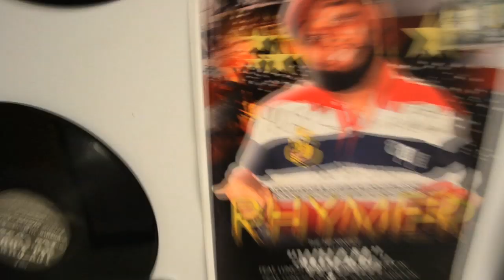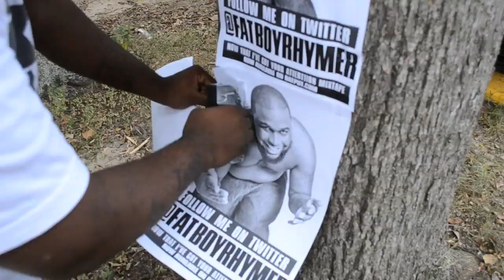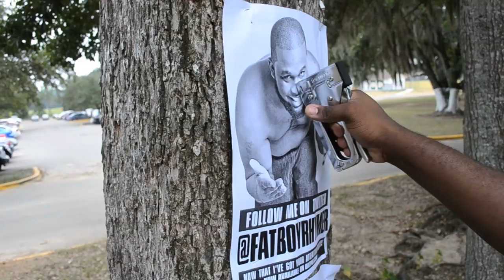Tally/Jacksonville blog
@FATBOYRHYMER BIRTHDAY BASH IN TALLY & JACKSONVILLE NOW THAT I GOT YOUR ATTENTION VOL.2 IS ON THE WAY